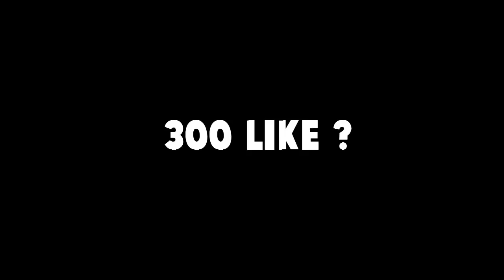WOLFTEAM GP BUGU SAÇMALIĞI !!! HERKES YILDIZ MI OLUYOR ?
Merhaba arkadaşlar ben Bartu. Bu videoda küçük bir youtube kanalının çekmiş olduğu videoyu değerlendirdim ve olanak sağladım. Umarım yanlış anlaşılma olmaz . İyi Seyirler .

ANAHTAR KELİMELER ;
wolfteam izle,
wolfteam hack,
wolfteam nakit hilesi,
wolfteam şarkısı,
wolfteam biaxe,
wolfteam takla show,
wolfteam oynarken dinlenecek şarkılar,
wolfteam ganimet etkinliği nasıl yapılır,
wolfteam nyks,
wolfteam,
wolfteam bloodrapper,
wolfteam ateş ve barut,
wolfteam açılmıyor,
wolfteam altın hilesi,
wolfteam android,
wolfteam ateş barut,
wolfteam altın kasma,
wolfteam all star,
wolfteam av mevsimi,
wolfteam asmon,
wolfteam ard arda takla atma,
wolfteam bedava çarlar,
wolfteam bedava nakit,
wolfteam bloodrapper sniper,
wolfteam bugları,
wolfteam bedava çarlar 2017,
wolfteam bu dosya indirilemiyor hatası,
wolfteam bahama,
wolfteam bedava çar,
wolfteam b,
wolfteam canlı yayın,
wolfteam clan war,
wolfteam canlı yayın şimdi,
wolfteam cehennem modu,
wolfteam combatstar,
wolfteam could not init client shell hatası çözümü 2016,
wolfteam canlı,
wolfteam cold hack,
wolfteam caps,
wolfteam clan war montage,
wolfteam c,
wolfteam kurt avı c,
wolfteam c 95,
wolfteam uyku modu c,
wolfteam c yıldız akar,
wolfteam yıkım c,
wolfteam uyku c,
wolfteam çar,
wolfteam çar çalma,
wolfteam çar dizme,
wolfteam çift takla nasıl atılır,
wolfteam çarlar,
wolfteam çekiliş,
wolfteam çark çevirme,
wolfteam çar dizme 2017,
wolfteam çift takla,
wolfteam çar nasıl çalınır,
wolfteam ç,
wolfteam diriliş,
wolfteam dword hack,
wolfteam diriliş karakterleri,
wolfteam dünyanın en iyi oyuncusu,
wolfteam dünyanın en iyi envanteri,
wolfteam dünyanın en iyi çarı,
wolfteam dword hack 7 5,
wolfteam dword hack 7 4,
wolfteam directx 8 1 hatası win7,
wolfteam dosya yükleme başarısız hatası çözümü,
wolfteam d,
wolfteam em468 ttc-d,
wolfteam ttc d,
wolfteam kurt avı d,
hack de wolfteam,
wolfteam envanter hack,
wolfteam eds,
wolfteam envanter,
wolfteam envanter hack 2017,
wolfteam en iyi 10 vuruş,
wolfteam envanter hack 2016,
wolfteam eds bugu,
wolfteam elit kasa,
wolfteam enter tuşu bugu,
wolfteam en iyi kurt,
wolfteam e,
wolfteam e posta değiştirme,
wolfteam şifremi unuttum e posta yok,
wolfteam e pin,
wolfteam e pin hilesi,
wolfteam e pin hack,
wolfteam e posta,
wolfteam bedava e pin,
wolfteam e spor,
wolfteam e postamı unuttum,
wolfteam fuatbabawt,
wolfteam farketmez,
wolfteam fuatbabawt envanter,
wolfteam furkan yaman,
wolfteam fuat baba,
wolfteam filmleri,
wolfteam film,
wolfteam fiş çekme,
wolfteam fps arttırma,
wolfteam fbi command,
ctrl f wolfteam,
wolfteam f,
wolfteam ctrl f nasıl yapılır,
wolfteam shift f,
wolfteam texocreative ctrl f,
wolfteam ksz ttc-f,
wolfteam ctrl f olayı,
wolfteam ctrl f dosyası,
wolfteam gameplay,
wolfteam güncel hack,
wolfteam general kutusu açımı,
wolfteam güncelleme hatası,
wolfteam gerçek olsaydı,
wolfteam gizemli kutu 2 açımı,
wolfteam gazoz hack,
wolfteam ganimet etkinliği,
wolfteam giriş bugları,
magnum g wolfteam,
o g wolfteam,
wolfteam g,
wolfteam magnum g tanıtımı,
wolfteam last hack g 32,
wolfteam last hack g 31,
wolfteam magnum g pro,
wolfteam last hack g 33,
wolfteam magnum g show,
wolfteam last hack g30,
wolfteam hile nasıl yapılır,
wolfteam hack 2017,
wolfteam hileleri,
wolfteam hile nasıl indirilir,
wolfteam hilesi,
wolfteam hesap çalma,
wolfteam harf toplama etkinliği,
wolfteam hile 2017 güncel,
wolfteam h,
wolfteam karakter h,
wolfteam nakit h,
wolfteam ışınlanma bugu,
wolfteam ışınlanma bugu nasıl yapılır,
wolfteam ışınlanma,
wolfteam ıtercan,
wolfteam ışınlanma bugu sesli anlatım,
wolfteamın en iyi oyuncusu,
wolfteam ışınlanma bugu 2017,
wolfteam ıllude vaganova ıvanov özel versiyon,
wolfteam ıtercan envanter,
wolfteam ışınlanma hilesi,
wolfteam ı kim kurdu,
ı tekvando wolfteam,
wolfteam ı,
wolfteam indirme,
wolfteam illegal,
wolfteam isim değiştirme,
wolfteam izle burak oyunda,
wolfteam ilk çıktığında nasıldı,
wolfteam insan vs insan,
wolfteam ininal kart nakit çekme,
wolfteam isim değiştirme hilesi 2017,
wolfteam illegal kasma,
i tochi wolfteam,
wolfteam jatenow,
wolfteam joyyamyamlar,
wolfteam jp hilesi,
wolfteam jp kasma,
wolfteam justapplica,
wolfteam joypara,
wolfteam jatenow gameplay,
wolfteam joypara hilesi,
wolfteam jp kasma 2017,
wolfteam joyyamyamlar klan şarkısı,
wolfteam j,
wolfteam klan şarkıları,
wolfteam kurt taktikleri,
wolfteam klan savaşları,
wolfteam kutu açımı 2016,
wolfteam kp hilesi,
wolfteam kutu açımı 2017,